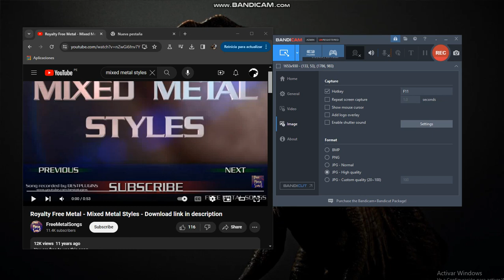New Royalty Free Metal Instrumental Trailer Teaser (2027)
I don't own of this song,

Yes, One thing that metal and rock is the same thing?

Thank You By Death Killer 3